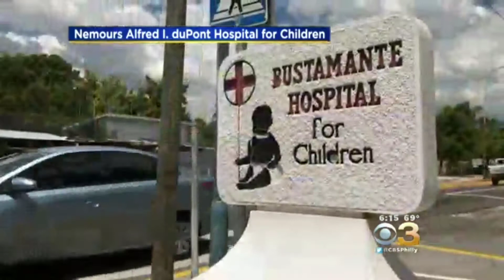Jamaica First Ever Liver Transplant Operation A Success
Also check us out at the following below

Facebook.com/solidrocentertainment

Solid Roc Entertainment Apparel:
Teespring.com/solid-roc-entertainment-authen